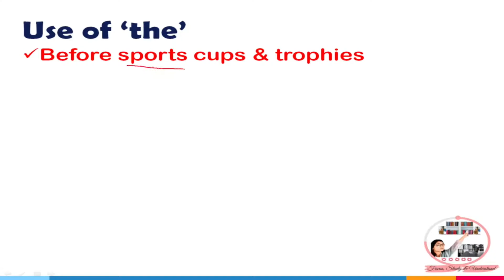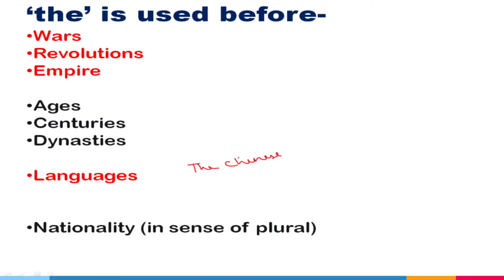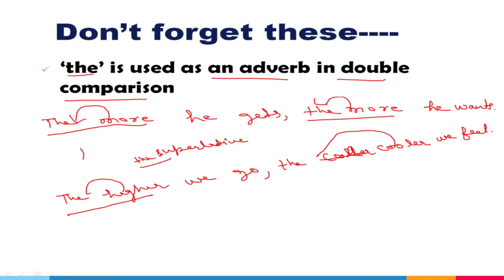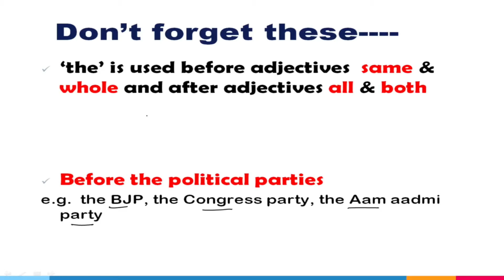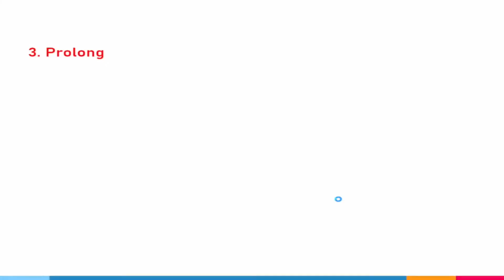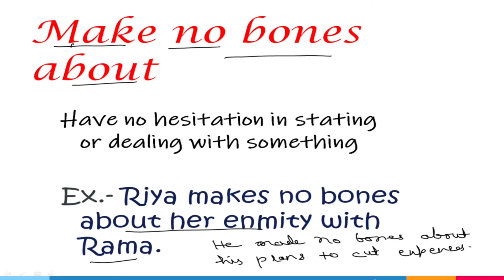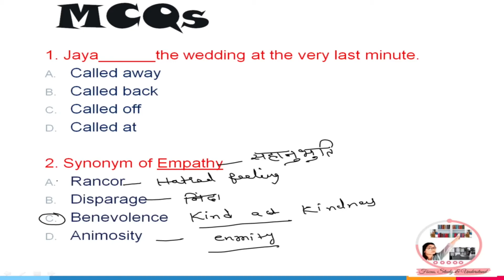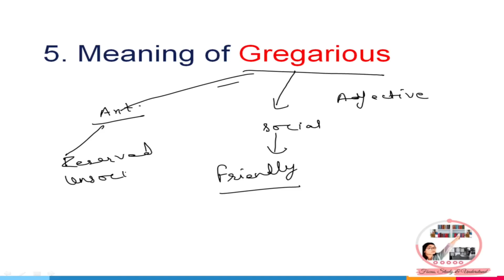Basic to advanced competitive English day-3/ Articles- rules of the/Synonyms & Antonyms/ Idioms/MCQs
Here is day-3 of the basic to advanced English series that is beneficial for all types of competitive exams.
In today's video, you will get to know the correct usage of the in a way you have never learned before. The video also includes synonyms-antonyms and idioms & phrases. Here, you will also get related MCQs.

Start preparing and focussing on English...

Join the telegram group for getting instant links to videos and PDF-
Here, you will get links and PDFs of all my videos .